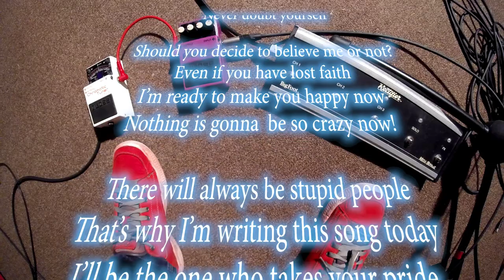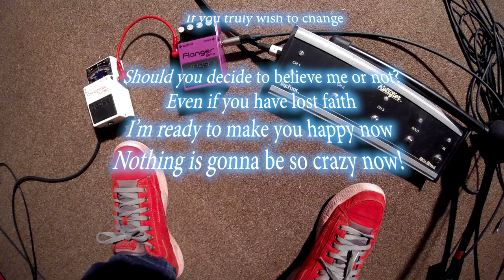Sixdead - Why I'm writing this song